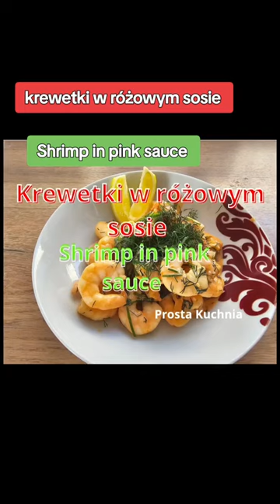Lubicie krewetki? Do you like shrimp?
Krewetki w różowym sosie
Składniki
850g Dużych krewetek bez pancerza
40g Masła klarowanego lub zwykłego
150ml Śmietanki
1 Średni pęczek kopru
3 Ząbki czosnku
1 Łyżka koncentratu pomidorowego
½ Cytryny

Przyprawy
Pieprz 1 łyżeczka
Sól 1 łyżeczka
Pieprz cayenne ¼  łyżeczki

Shrimp in pink sauce

Ingredients
850g Large shrimp without shell
40g Clarified or regular butter
150ml Cream
1 Medium bunch of dill
3 Cloves of garlic
1 Tablespoon of tomato paste
½ Lemon

 Spices
Cayenne pepper ¼ teaspoon